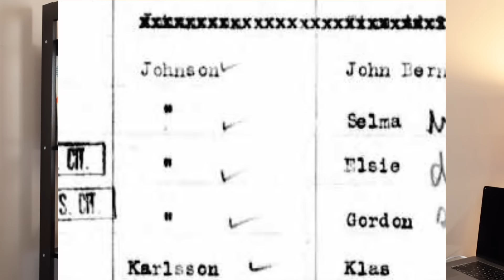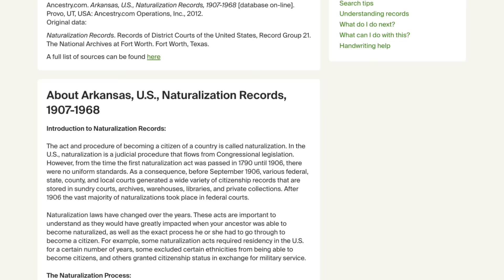Start Your Genealogy Research Right - Avoid These Common Mistakes!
There are some common mistakes in genealogy research -- and these mistakes affect beginners and experienced genealogists alike. Here's what the mistakes are and, more importantly, how you can avoid them!

In this video, Amy Johnson Crow shares the most common genealogy mistakes and how they can hold you back from making more discoveries in your family history. She also shares a BIG tip on how to not make a complete mess of your online family tree!

Chapters:
0:00 Taking everything at face value
1:59 Online family trees
3:12 Going too fast
4:32 Not exploring what we already have
5:47 Skipping steps and family legends
7:49 Falling into ruts in your research
8:41 The key to genealogy research success

***Pick up a free copy of Amy's guide "5 Online Search Strategies Every Genealogist Should Know